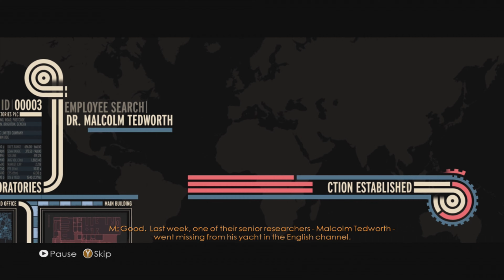JAMES BOND 007: BLOOD STONE | ATHENS PROLOGUE | PART 1 (4K 60 FPS)